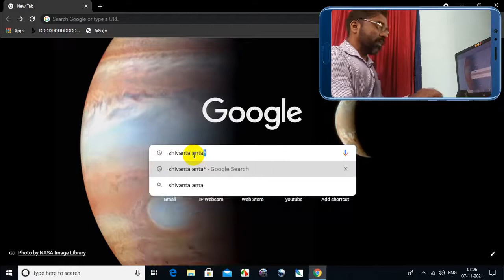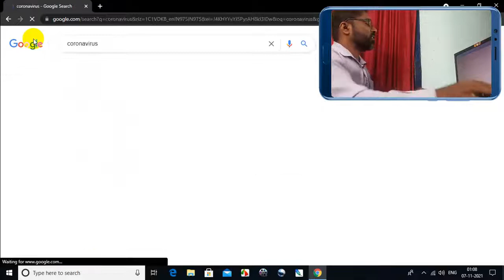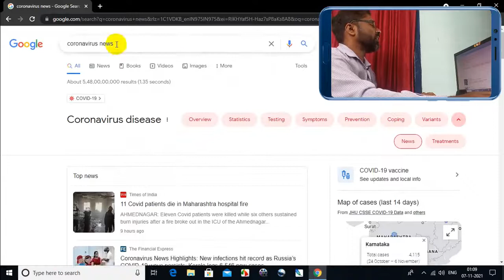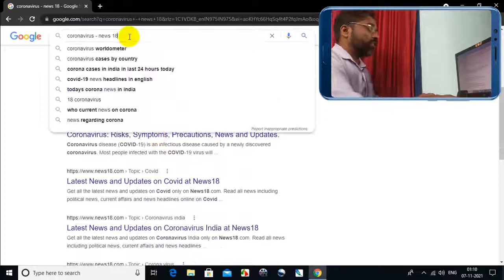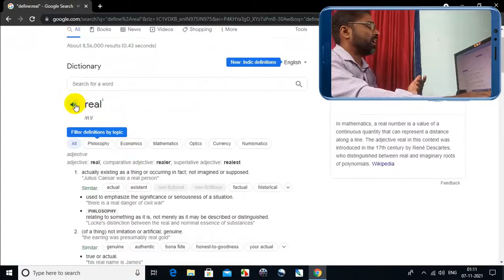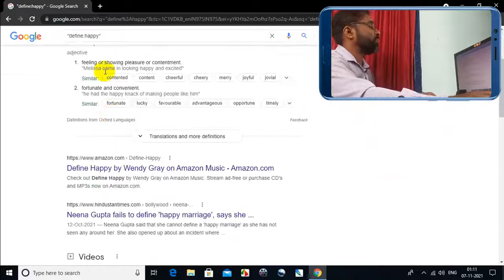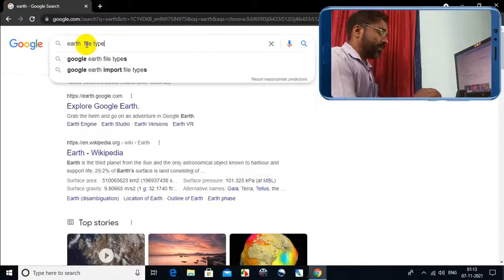Top 8 Google tricks that you dont know | 2021| in Kannada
In this video we are going to tell about Top 8 Google tricks that you don't know | 2021| in Kannada

 Please follow us my Instagram :-